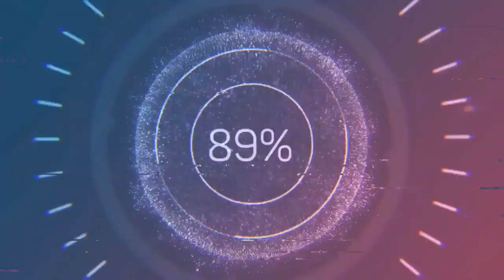Наизнанку Сандугаш Садыкова. Как сделать выбор - найм или сетевой. Главный секрет успеха в млм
✅Ваш бизнес в кармане без вложений. Узнай подробности сейчас ⏩

Сегодня в гостях эфира Наизнанку - Сандугаш Садыкова. Как сделать выбор - найм или сетевой. Главный секрет успеха в млм.

Меня Зовут Владимир Коваленко, я ТОП лидер сетевой французской компании БИОСИ и сегодня я продолжаю свой видео проект для сетевиков и предпринимателей "Наизнанку".

Для чего? Хочу показать, что бизнесом можно заниматься в любом возрасте, в любом месте проживания, не зависимо мужчина ты или женщина. Разрушить мифы, которые ходят вокруг Сетевого бизнеса - что это не этично, что все занято и невозможно заработать.

🌱 BIOSEA - это новый формат модели Digital бизнеса.  Человек строит свой онлайн Бизнес в рамках компании БИОСИ с готовой моделью продвижения на рынке (онлайн или оффлайн), обучения маркетинговым инструментам и становится свободный предпринимателем, который контролирует свой бизнес с любой точки мира.

Мы Владимир и Елена Коваленко стали вице президентами и ТОП 1 французской сетевой компании  за 2 года и сегодня 80% топов компании это наша команда – получают машины, квартиры и путешествую за счет компании. Мы являемся партнерами BIOSEA - это французская МЛМ компания,  которая создает уникальные натуральные безопасные продукты для вашей молодость, красоты и здоровья.

Такого успеха мы достигли за 10 месяцев работы в данной компании. Как нам это удалось спросите вы? Отвечу, я просто знаю СЕКРЕТЫ УСПЕШНЫХ ПРОДАЖ В МЛМ. Которыми делюсь с вами на этом канале. Благодаря этим знаниям, ТОП 20 Международной сетевой компании 80% составляет наша команда

Чем будет полезен наш канал для вас:
1. Самопиар. Как раскрутить личныйБренд в МЛМ
2. Новый бизнес. Сетевой маркетинг в интернете
3. Как стать богатым. ОбучениеМЛМ бизнесу
4. Как стать топ лидером в МЛМ